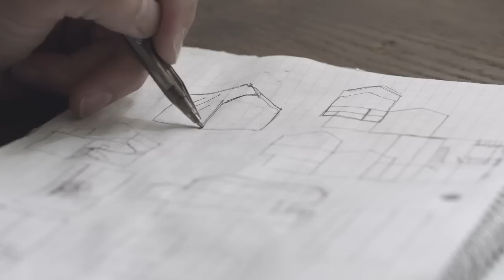Powered by Design: Tom Givone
Tom Givone is an innovator, a creative thinker, and a maker unlike any other. A self-taught architectural designer, Tom specializes in using cutting-edge technology, innovative industrial design techniques, and his own laser-like focus to rescue 18th-century farmhouses in upstate New York and transform them into modernist jewel boxes. When you step into one of Tom’s works, you are immediately struck by amazing attention to detail; an understanding and appreciation for every decision, big and small, that contributes to his perfectly finished spaces.